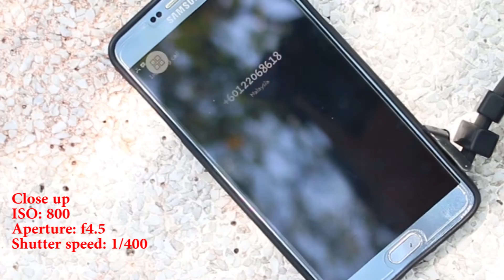DOUBLE Pak! (2017)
Tan Jona Jason
Tan Wan Zhi
Yap Yan Han
Wong Kah Hou

Story: Do not double park with no phone number.